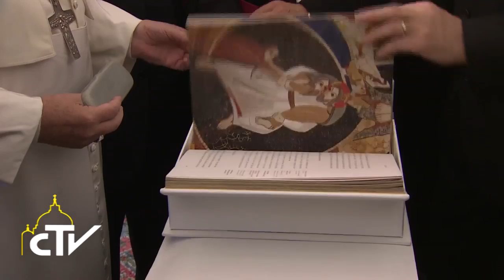Presentazione Papa Evangeliario della misericordia, 03.12.2015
Donato al Pontefice l’Evangeliario della misericordia

Nella sala dei Papi ha avuto luogo la presentazione dell’Evangeliario della Misericordia,  con la prefazione affidata a mons. Rino Fisichella, presidente del Pontificio Consiglio per la Promozione della Nuova Evangelizzazione.